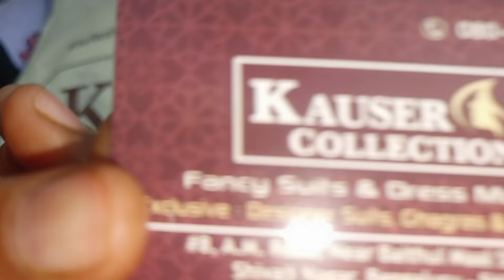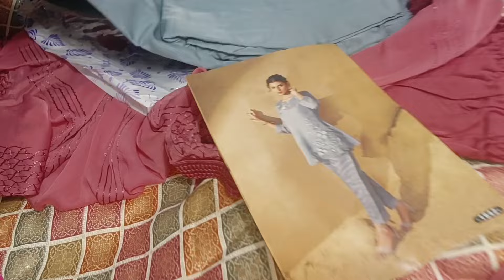Engagement ke liye Shivaji Nagar se kya shopping kiya what I purchased Daily Routine Vlog 👍